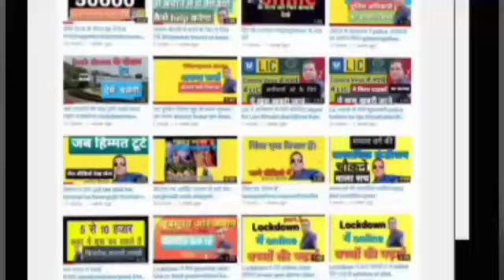Hansraj Borana|Medical Insurance,LIC News|Best LIC Plan For Highest Return Best|Cansarbima|Licplan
licbestplan2020#licnewplan|licnews medicalinsurance cansarplan,#|Hansraj Borana|Medical Insurance,LIC News|Best LIC Plan For Highest Return Best|Cansarbima